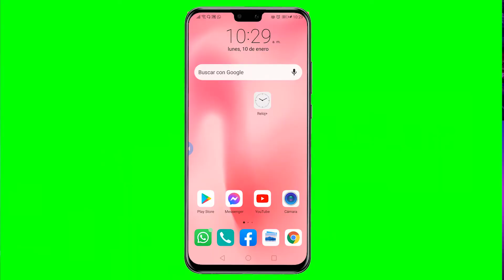Así es Como DEBES 😱 Ocultar Tus Fotos y Videos de FORMA 100% Segura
Oculté Fotos, Videos, Documentos de FORMA 100% Segura y sin Generar sospechas